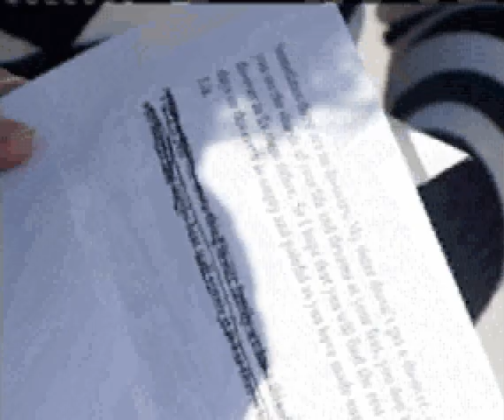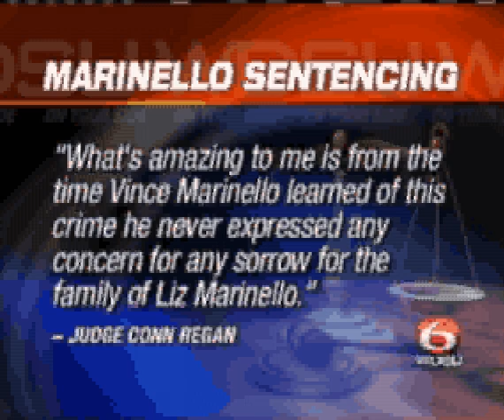Marinello Sentenced to Jail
Former broadcaster Vince Marinello is sentenced to life in prison. Family members of victim and estranged wife, Elizabeth Marinello, react.